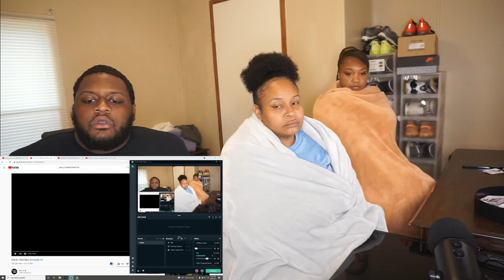Polo G | Funk Flex | REACTION